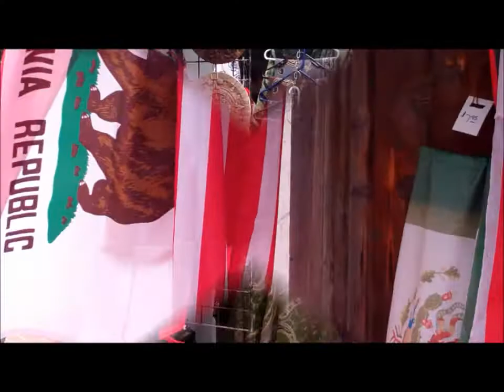A walk thru the oldest city in Los Angeles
A walk thru Olvera Street with its colorful sights & sounds